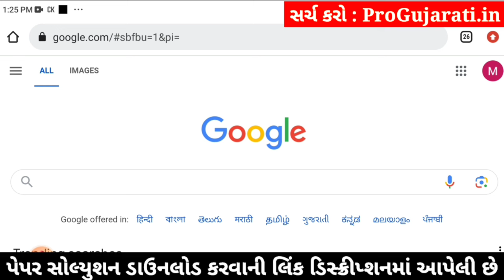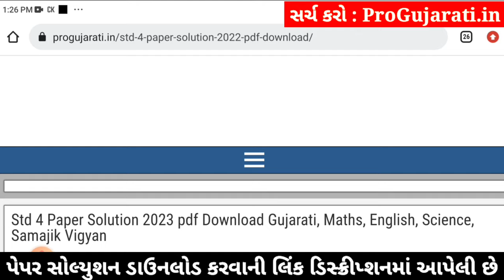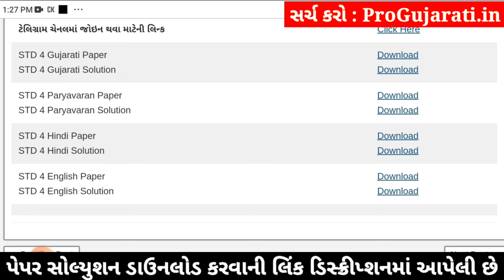std 4 hindi ekam kasoti 3/2/24, ekam kasoti std 4 hindi 3/2/24, std 4 ekam kasoti hindi 3/2/24, 2024